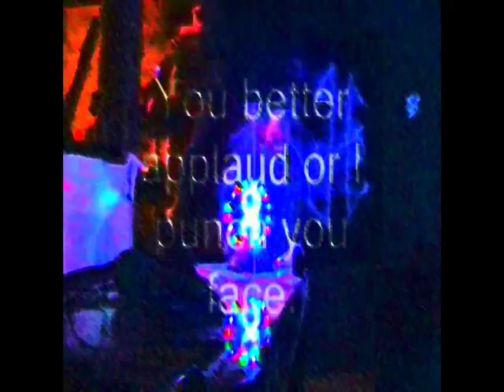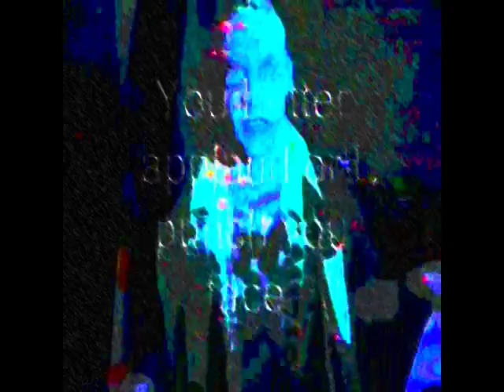Scrap Rabbit - Corkscrew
(lyrics)
it's a hunger still missing you
too much longer what I've been through
waiting wonder when I'll have you
stick a cork-screw in and pull me out
of this bottle _ I'm trapped in!
pull me out - glass captain

grow to long just to be with you
so don't let me lose
visual re-edit